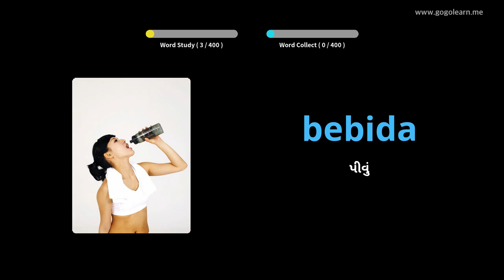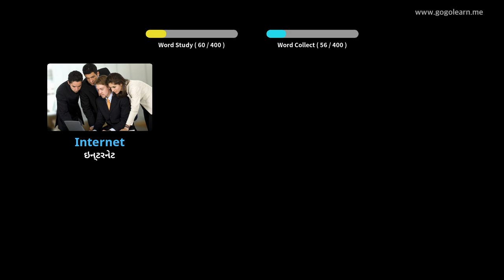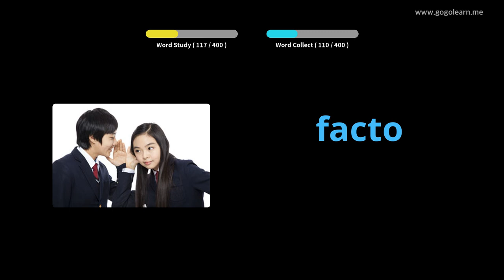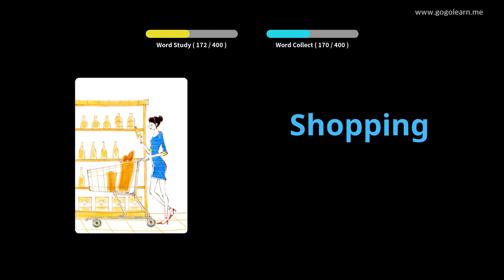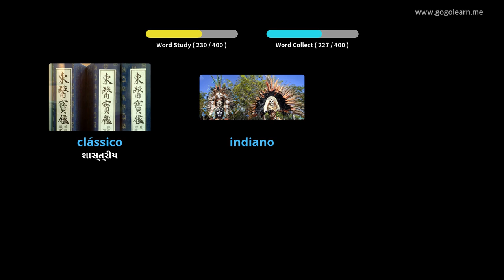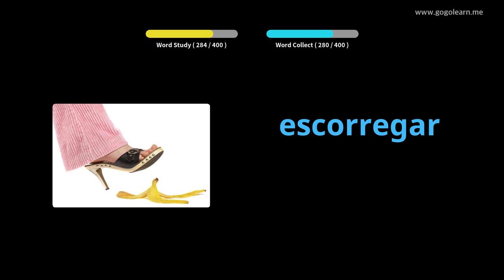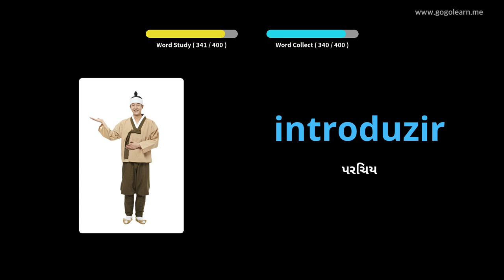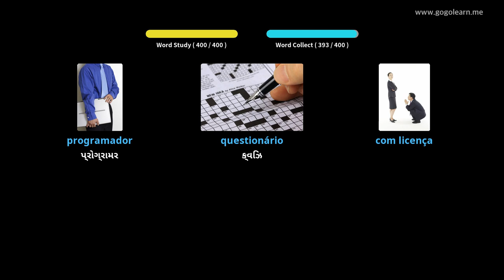પોર્ટુગીઝ વોકેબ્યુલરી માધ્યમિક શાળા 1 | Golearn